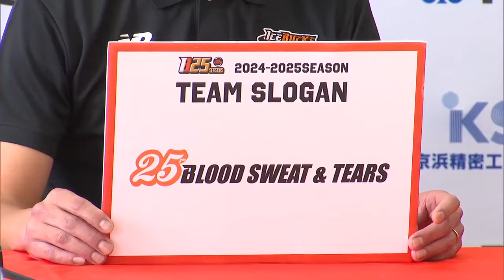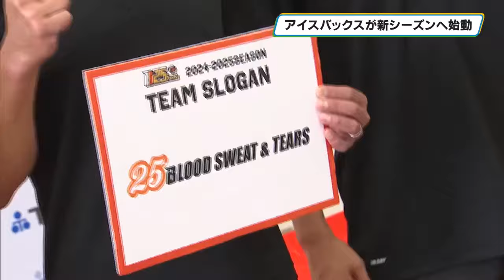アイスバックスが新スローガン「２５年間の血と汗と涙」 新シーズンに向け始動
アイスホッケーアジアリーグの「Ｈ．Ｃ．栃木日光アイスバックス」が１日、新しいシーズンの体制とスローガンを発表しました。また、全体トレーニングも開始し、新シーズンに向け始動しました。

新しいシーズンのスローガンは、「２５年間の血と汗と涙」を表す「２５ｙｅａｒｓ　ＢＬＯＯＤ　ＳＷＥＡＴ＆ＴＥＡＲＳ」です。今年、結成２５周年を迎えるアイスバックスは、これを通過点にこれまでに築いてきたものを糧として、新しいものを積み上げていくという決意を伝える、メッセージ性の強いスローガンになっています。

アイスバックスは、昨シーズン全日本選手権で優勝したものの、リーグ戦では４位に終わり、プレーオフ進出を逃しました。

４シーズン目の指揮を執る藤澤悌史監督は、「２５周年にふさわしい結果をしっかりと出すため勝ちに行く」と意気込みました。

キャプテンには、フォワードの鈴木健斗選手が新たに就任しました。副キャプテンには、新たに早田聖也選手と、昨シーズンに続いて相馬秀斗選手が務め、２２人体制で戦います。

また、この日から始まった全体トレーニングでは、選手２２人全員が参加し、日光市内の体育館とジムで体力測定を行いました。ベンチプレスやスクワット、懸垂など合わせて７種目で持久力や筋力を測定しました。最後の種目のシャトルランでは、大粒の汗をかきながら、懸命な走りを見せました。

チームは７月１５日から氷上練習をスタートさせ、８月のプレシーズンマッチを経て、９月７日に韓国でアジアリーグの開幕戦に臨みます。